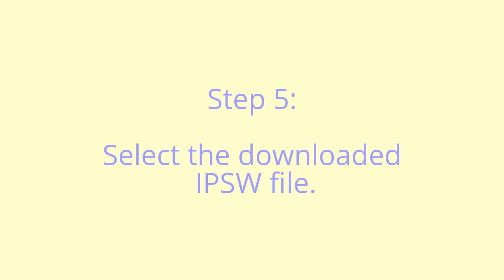How to update iOS 10 manually with IPSW file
For Advanced Users Only - Upgrade with IPSW File

This method is for advanced users who are familiar with firmware files and want to manually update to iOS 10 with IPSW file. This option can be the best way to bypass the "Software Update Failed" error message. Before you do this, remember to fully backup your iPhone.

Download the correct IPSW file.
Open iTunes, and connect your iPhone to computer.
In the Summary, you should see the "Restore iPhone…" button.
Hold down the Shift key and click on Restore iPhone….
Select the downloaded IPSW file.
The iTunes restore will install iOS 10 on your iDevice.
Then, restore from the backup you just created to get all data back.
public beta ios 10